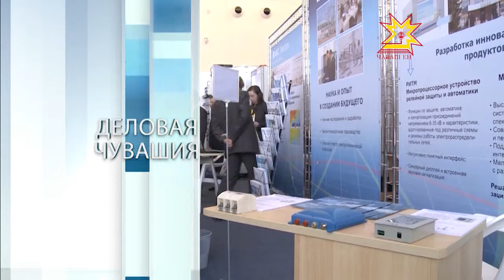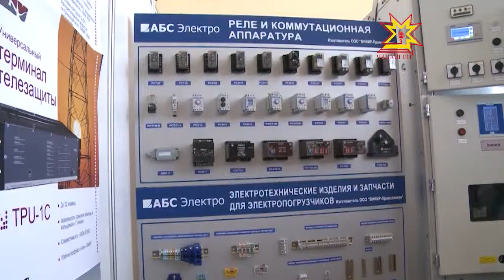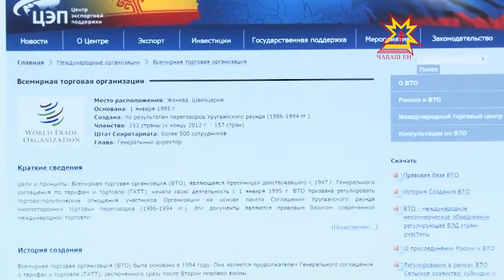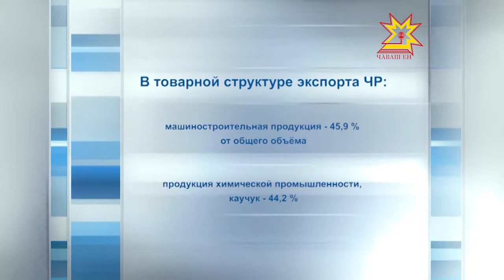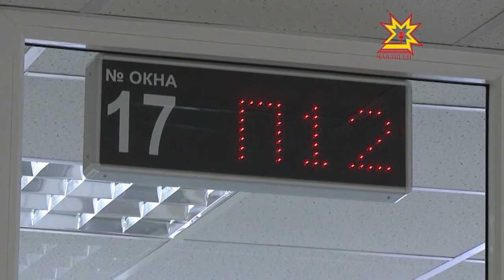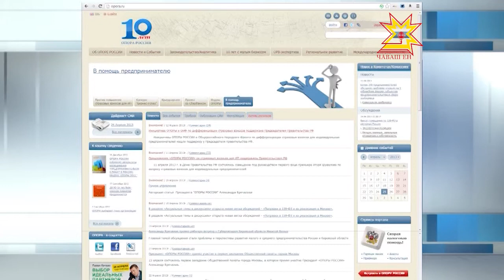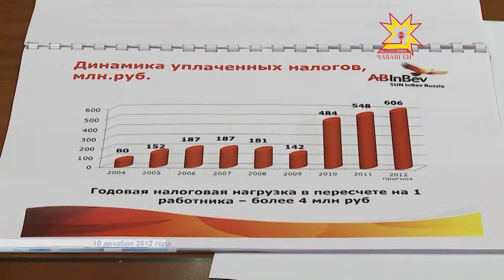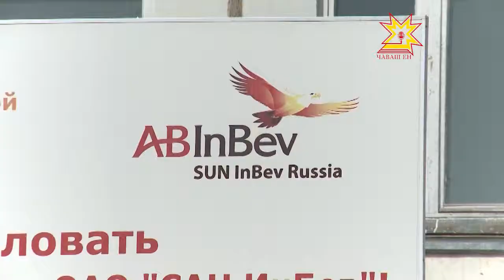Деловая Чувашия. Выпуск 25.04.2013